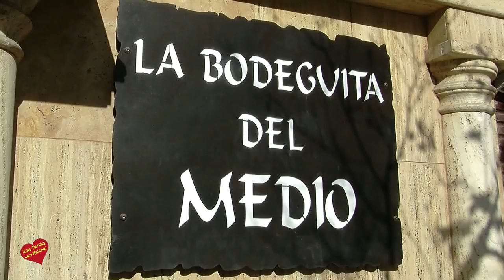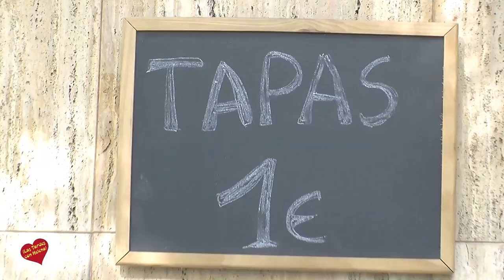Apertura-Inauguracion de La Bodeguita del Medio Marbella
Calle Rodrigo de Triana Nº 9 -Marbella.
TF.617-811-594-Mari Carmen